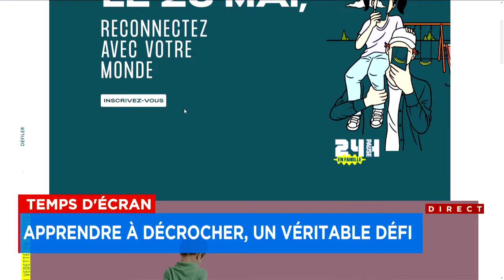Réduire le temps d’écran chez les enfants : on a tous un rôle à jouer - Explications 12h